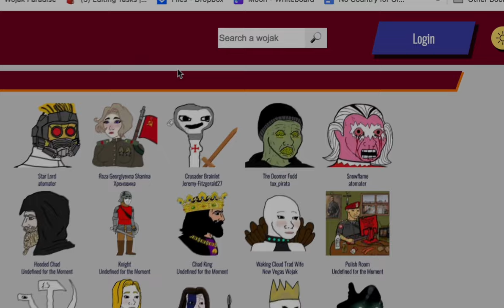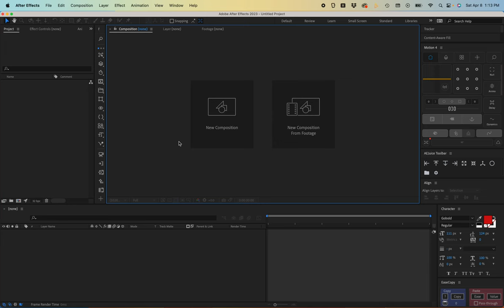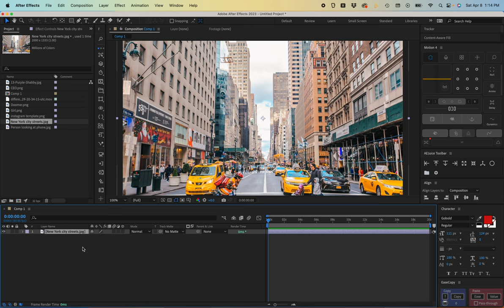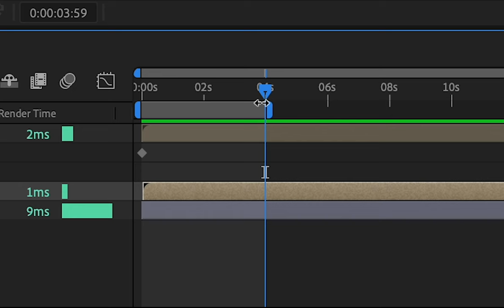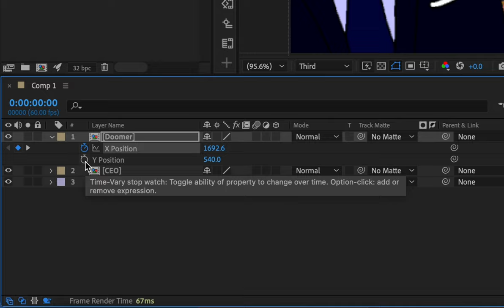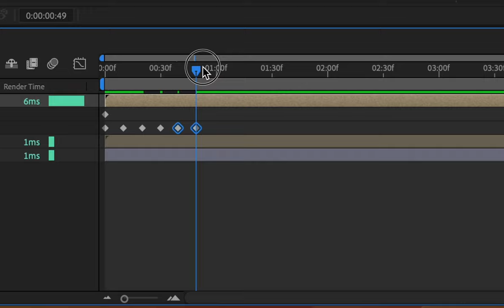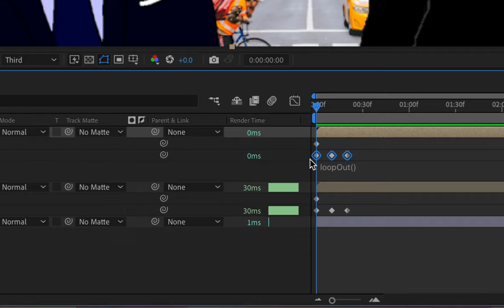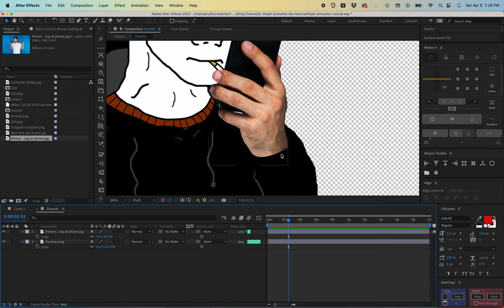How to Make Jeffery Animations Like Hamza (By Hamza's Editor)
How to edit like Hamza is something that a few of you have been interested in watching, so I made a tutorial on an animation I had made a while back for the channel breaking it down step by step. I plan on making more videos like this (Adonis next?)

Join Discord to get the project file (Had to remove people walking across the screen due to Envato licensing terms)

Timestamps
0:00 Intro
0:16 Step 1
1:51 Step 2
17:44 Step 3